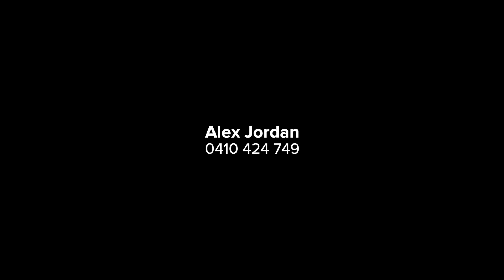91 Duke Street Toowong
In a quiet pocket, this modern home is designed to offer a perfect indoor/outdoor lifestyle and to maximise its connection with the leafy surrounds. It stands on a sunny 774sqm block, 300 metres from Queensland Academy-SMT and a short walk to bus stops.